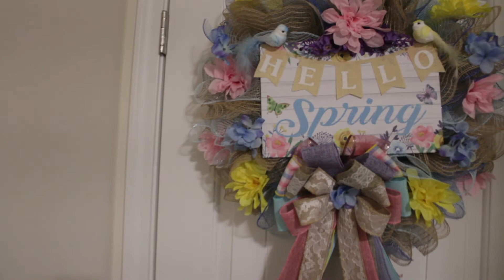Spring Wreath using Dollar Tree sign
Hello everybody! In this video I show you how to make a spring wreath using a sign from the Dollar Tree. Thanks so much for stopping by!